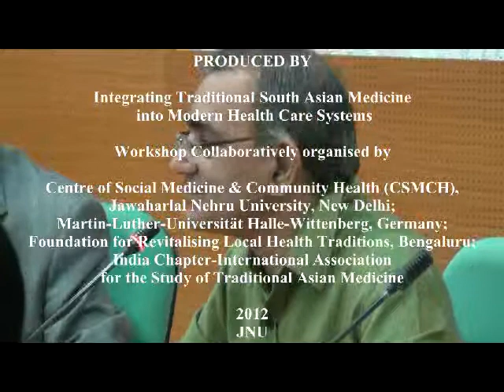Prof S K Sopory,Vice Chancellor,JNU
Prof. S. K. Sopory,Vice-Chancellor,JNU speaking on 'JNU Perspective on Interdisciplinarity and Integration' at 'Integrating Traditional South Asian Medicine
 into Modern Health Care Systems', workshop collaboratively organised by Centre of Social Medicine & Community Health (CSMCH), Jawaharlal Nehru University, New Delhi;
Martin-Luther-Universität Halle-Wittenberg, Germany; Foundation for Revitalising Local Health Traditions, Bengaluru; India Chapter-International Association for the Study of Traditional Asian Medicine, 2012